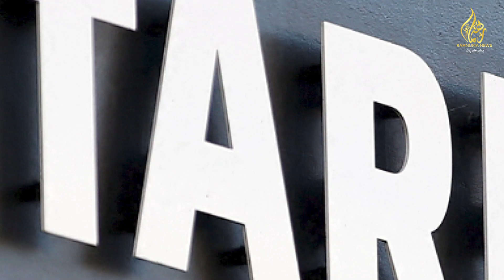Muslim judicial council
امریکی حکومت نے میکڈونلڈ، کے ایف سی، ڈومینوس، پیزا ہٹ، اسٹاربک* کی مصنوعات کے حلال سرٹیفکیٹ کو منسوخ کر دیا ہے۔